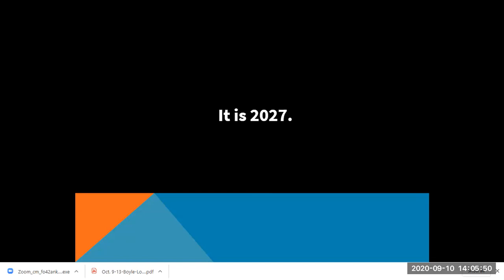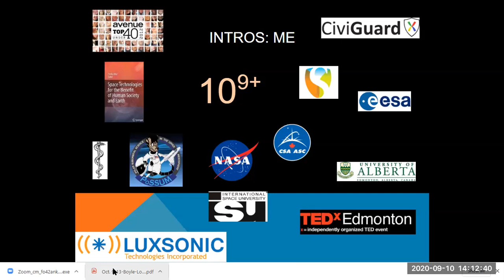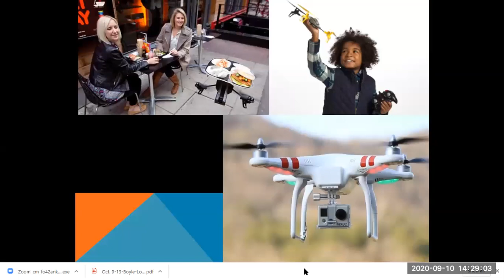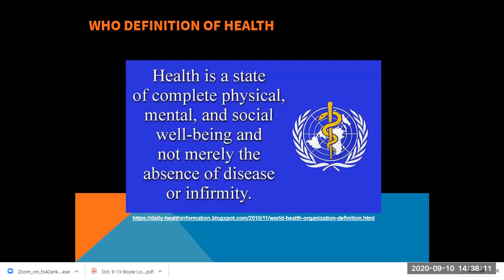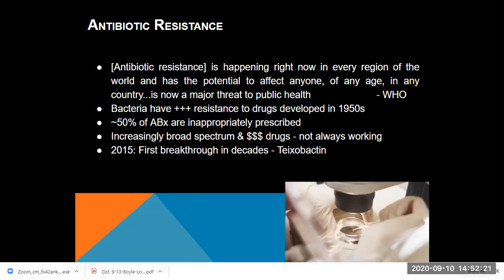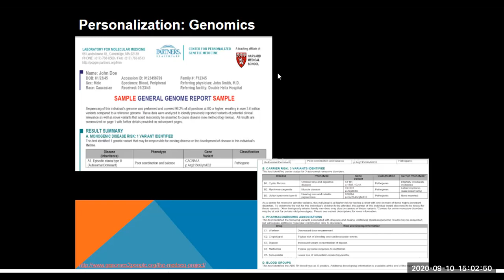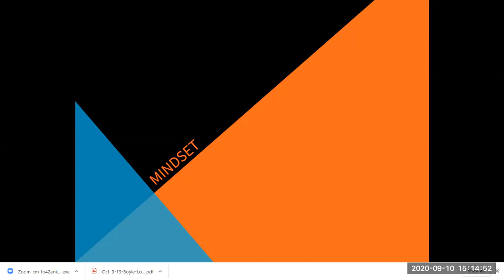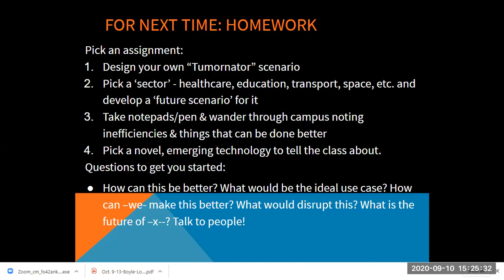Shawna Pandya Engineering Tomorrow Sept 10 2020 Technology and Future of Medicine Course LABMP 590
Shawna Pandya Engineering Tomorrow September 10. 2020 Technology and Future of Medicine Course LABMP 590.
00:00 Medicine in 2027
05:39 Introductions
19:20 What is Innovation
27:35 Opportunities in Medicine
42:00 Problem Spaces in Medicine
47:00 COVID-19
1:00:45 Emerging Trends
1:06:20 Pathways to Innovation Exponential Thinking
1:14:30 Physical Environments